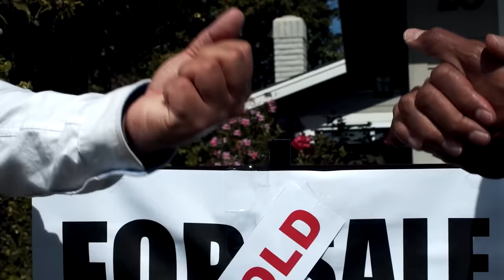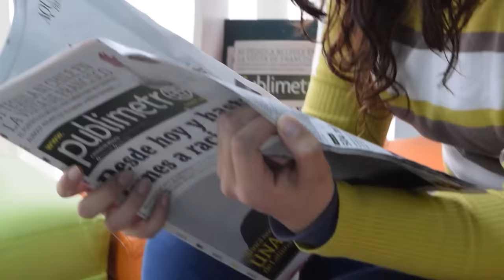Mark Harmon Confesses She Was the Love of His Life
When it comes to Hollywood relationships, it is unfortunately too often that high-profile splits make the headlines, and while it may seem like some celebrity relationships are mostly fleeting, there are a few who have defied the odds and that includes beloved NCIS star Mark Harmon and former Mork & Mindy star, Pam Dawber. Through the highs and lows of fame, starting a family, and bumps along the way, the two are now stronger than ever and one of the most enviable celebrity couples out there.  Recently, Mark revealed a shocking secret about their relationship.